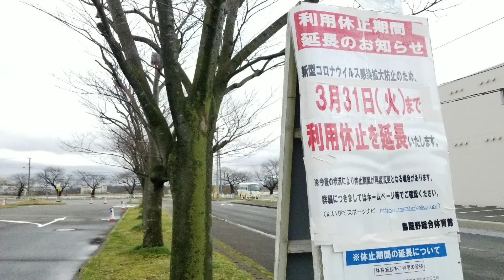【鳥屋野総合体育館】建築散歩 新潟駅からスタジアムまで歩いて良かった。【新潟建築旅】architecture【記録】